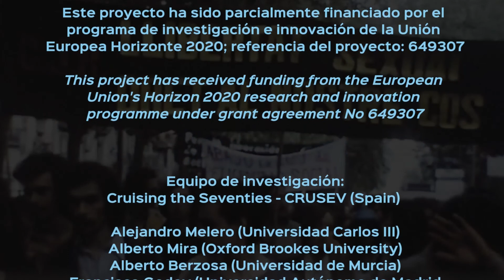3º Seminario Millones de Perversas / Poéticas Lésbicas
26/7/2017 Mesa redonda con Elena Castro, Meri Torras y Txus García. Moderan Alberto Mira y Lucas Platero.
Seminario Millones de perversas
FECHA: del 26 de junio al 27 de junio de 2017. Instituciones participantes, Ayuntamiento de Madrid, Concejalía de Cultura, Madrid Destino, Programa de Investigación e Innovación Horizon 2020.
El Proyecto de Investigación Europeo Cruising the 1970s-CRUSEV,  organizador del seminario está integrado por: Alejandro Melero, Alberto Mira, Alberto Berzosa, Francisco Godoy, Gracia Trujillo, Jesús Carrillo, Josep-Anton Fernández, Juan Antonio Suárez, Juan Vicente Aliaga, Lucas Platero, María Rosón, Noemi de Haro García, Virginia Villaplana Ruiz.

"Con el seminario Millones de perversas tratamos de invocar la memoria de esos sujetos y movimientos impugnando una narrativa hegemónica centrada en la supuesta conquista progresiva de derechos LGTBIQ. Las distintas sesiones de este seminario se plantean reactivar aquellas disruptivas políticas y poéticas.  POÉTICAS presta atención a lo que sucedía en lugares concretos - como la efervescente Barcelona postfranquista o los espacios expresivos lésbicos de los años setenta - en un intento de dar claves para entender las poéticas desplegadas desde el ámbito de las culturas sexuales radicales de aquella década. REDES Y AFECTOS. ¿Qué redes de afecto tramaban la vida de trans, maricas y lesbianas en la España de los setenta? Esta sesión se plantea el modo de reelaborarlas desde el presente a través de relaciones intergeneracionales, procesos performativos e investigaciones situadas que problematizan las nociones convencionales de memoria y archivo. MILITANCIAS trata sobre la pervivencia - muchas veces inconsciente - en las luchas sexo-disidentes actuales de las políticas de los años setenta. Esto se aborda en forma de diálogo entre activistas, especialistas y militantes historicxs y en activo. En resumen, Millones de perversas pretende conseguir que sean de nuevo transitables fórmulas colectivas de lucha, explora genealogías de ciertos planteamientos transgresores sobre la sexualidad y el género, y activa en nuestro presente los usos políticos de las memorias de la radicalidad sexual que el tiempo y sus narraciones oficiales han difuminado."